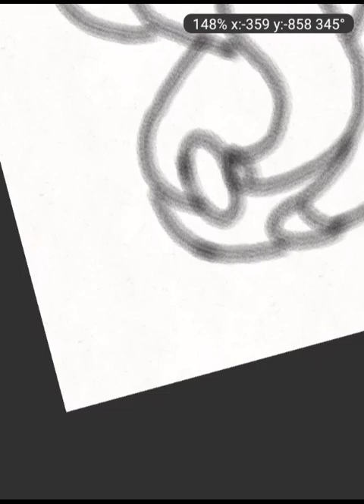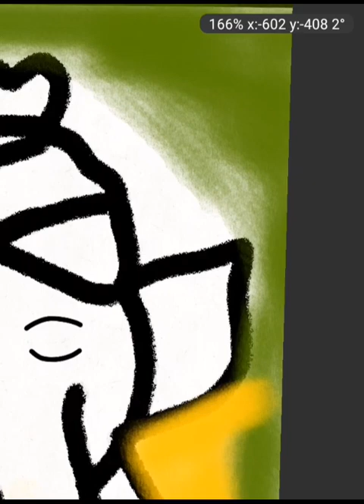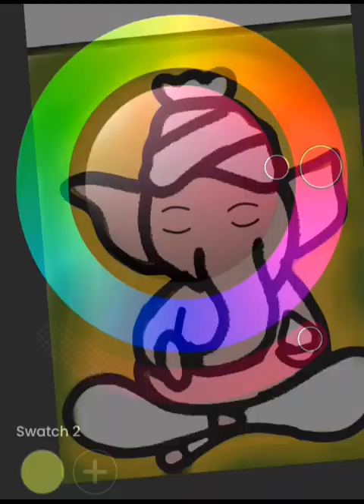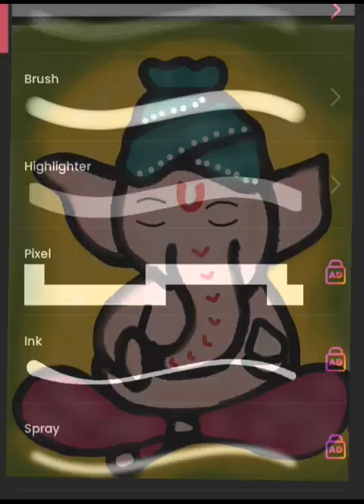let's draw easy and cute Ganesha drawing deepa easy drawing easy and cute Ganesha